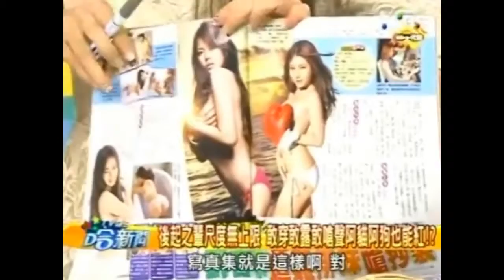20130207【哈新聞】後起之輩尺度無上限 敢穿敢露敢嗆聲阿貓阿狗也能紅!?.wmv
【影片來自哈新聞轉載剪輯】